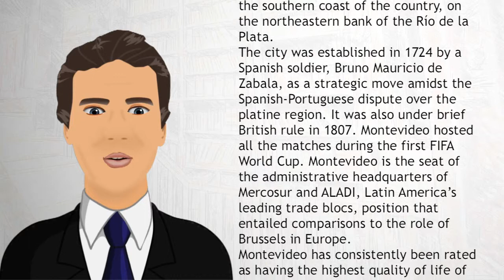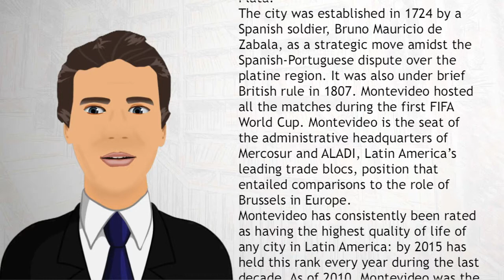Montevideo - Wiki Videos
Montevideo is the capital and largest city of Uruguay. According to the 2011 census, the city proper has a population of 1,319,108 (about one-third of the country's total population) in an area of 194.0 square kilometres (74.9 square miles).